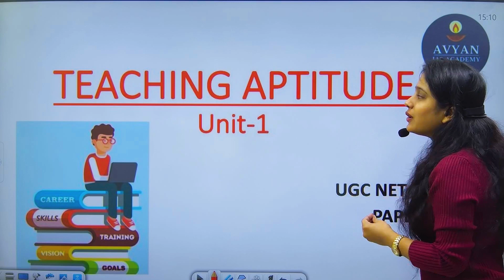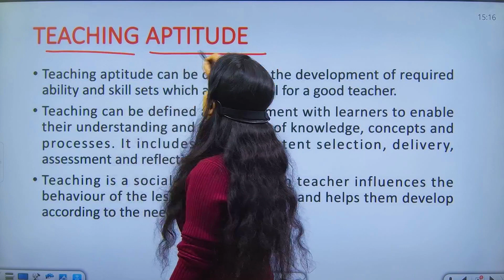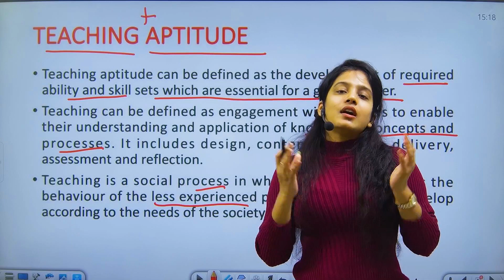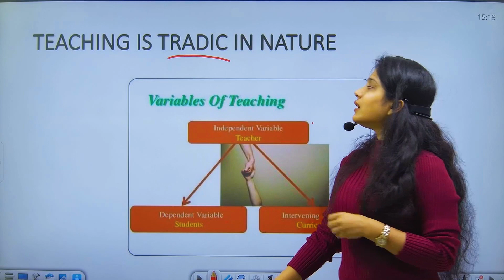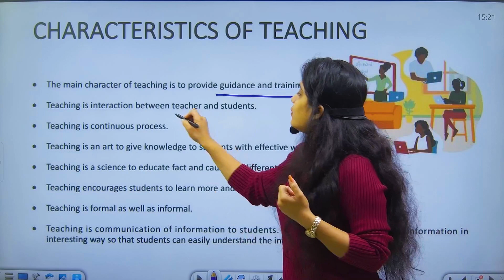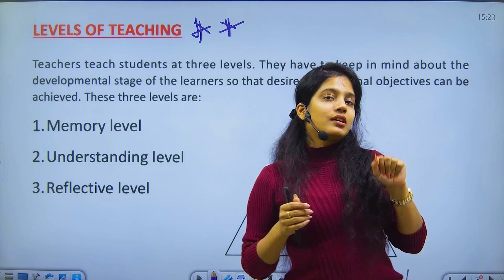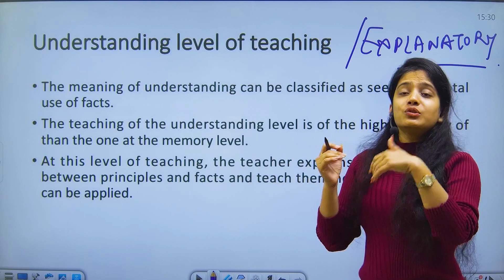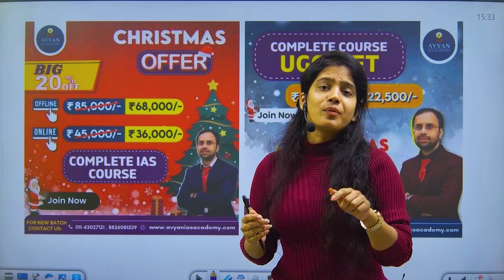TEACHING APTITUDE by pragya ma'am II Avyan Ias